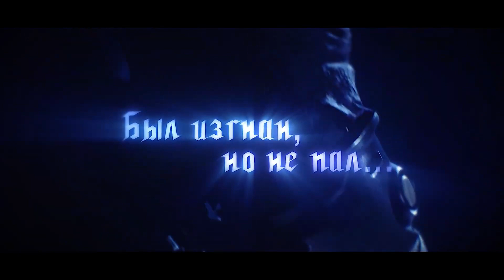(НЕ ОРИГИНАЛ) [RUS COVER] Devil May Cry 5 - Devil Trigger (обрезанная версия)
Это то же самое видео, но без вступления и окончания. Я так поступил чтобы поставить этот замечательный кавер с таким же замечательным видеорядом на обои рабочего стола. Вдруг кому понадобится. Надеюсь, автор на меня не обидится. Простите. Ваш кавер - пушка-бомба